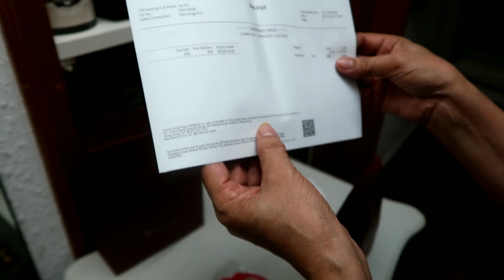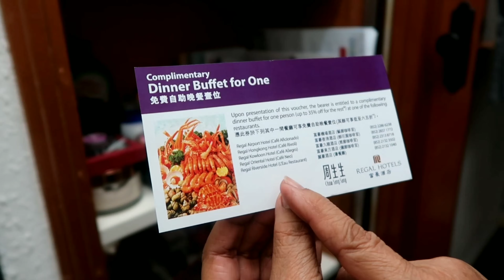SPECIAL GIFT FOR MY WIFE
JEWELRY CHOICE